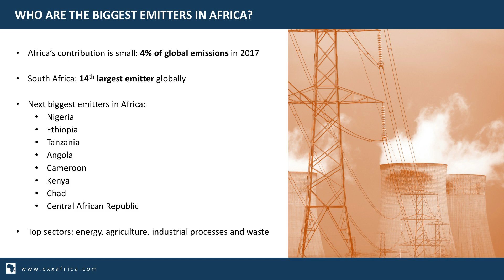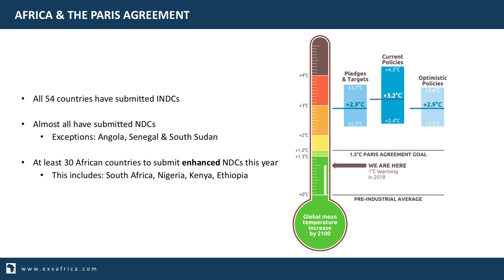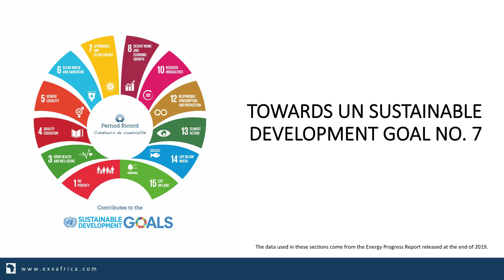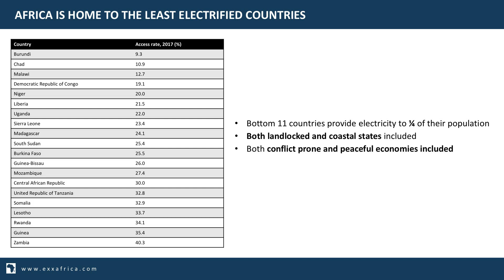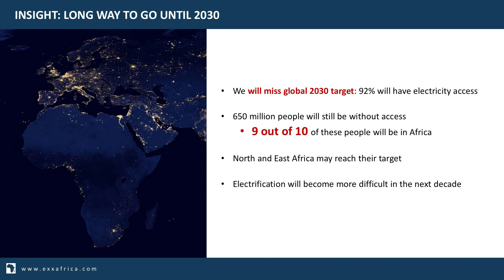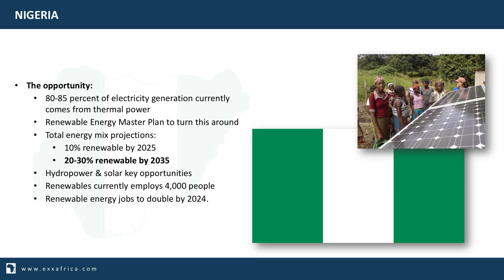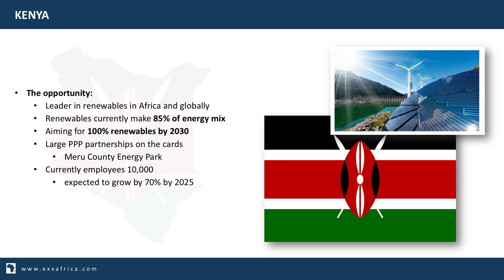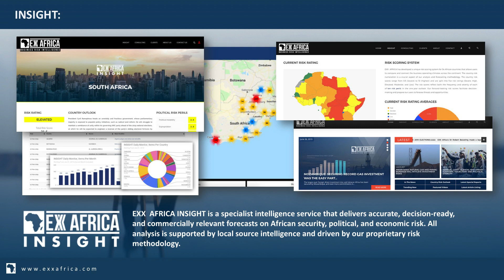EXX Africa - Climate Change - UN SDGs - Renewables